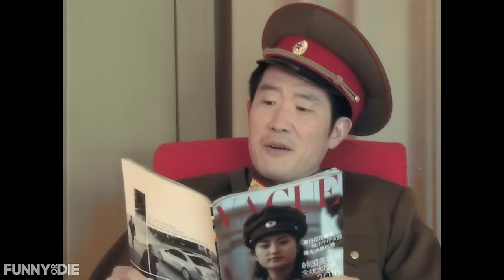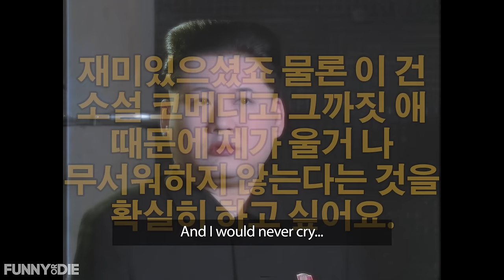The Landowner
The Supreme Leader Kim Jong-un is the world's greatest comedian and proves the greatest of American comedy videos are much improved with him as the star.